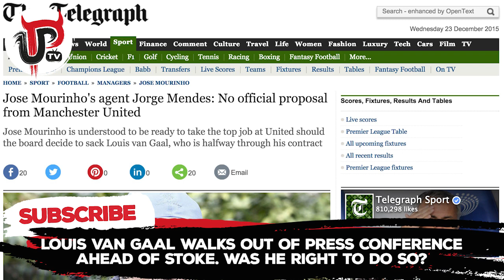Stormed out? Van Gaal's press conference for Stoke | Reaction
Louis van Gaal walked out of his press conference ahead of Stoke. Is this the end for him or was he right to do so? Have your say in the comments.

We are a fan created Manchester United channel to become the voice online for all Manchester United fans. Get involved and get heard. Louis van Gaal's red and white army. MUFC.

LVG conference Stoke
Van Gaal Stoke conference
LVG storms out of conference